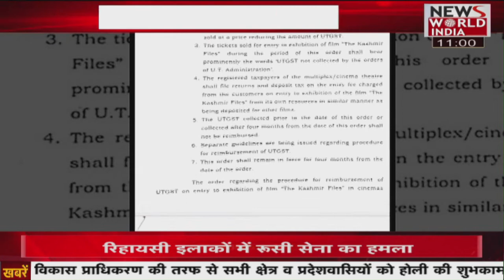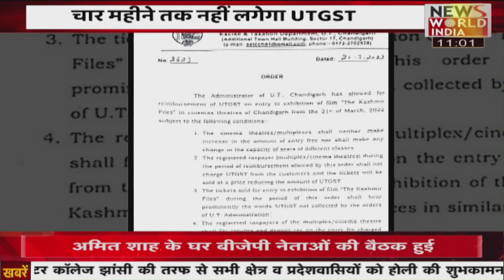अब चंडीगढ़ में टैक्स फ्री हुई 'द कश्मीर फाइल्स' | Latest News | Breaking News । News World India